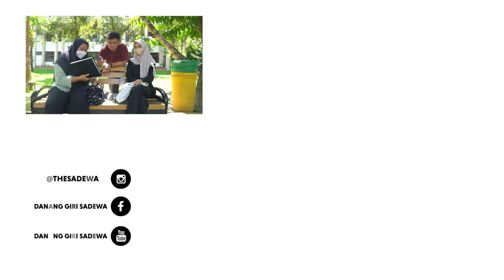PERLENGKAPAN YANG DIBAWA SAAT UTBK 2022! KOK ADA NCT?!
Hi Guys! Kalian penasaran gak? Kira-kira apa aja sih yang dibawa sama peserta UTBK! ada yang bawa NCT loh? Bisa jadi kunci sukses UTBK gak? Langsung tonton videonya sampai habis!

Oh ya bagi kalian aku bakal sering banget buka kesempatan untuk kalian ikut bangun channel ini dengan cara ngasih ide atau pertanyaan ke beberapa sosial mediaku di bawah ini